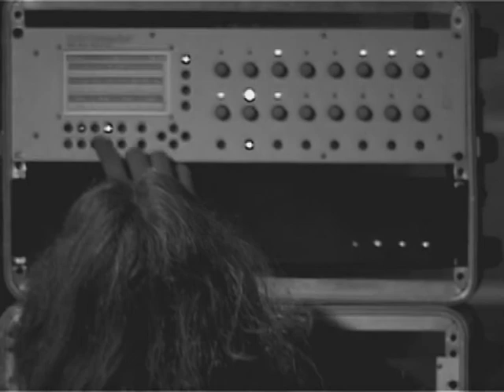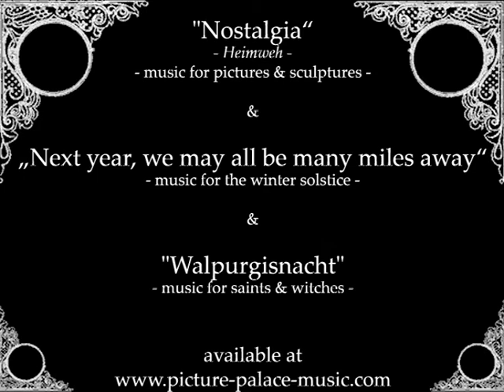Picture Palace music 06-2008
Picture Palace music Youtube Jun 2008